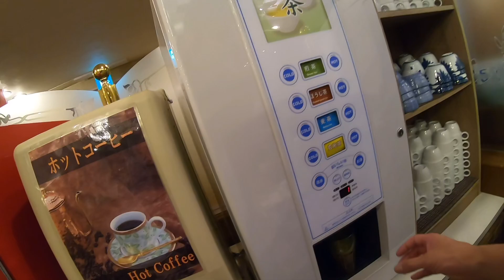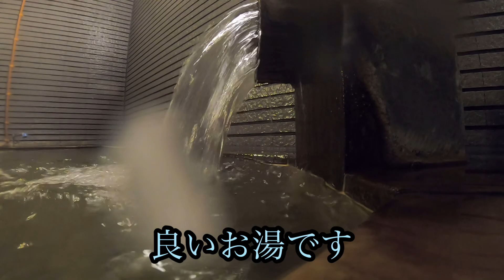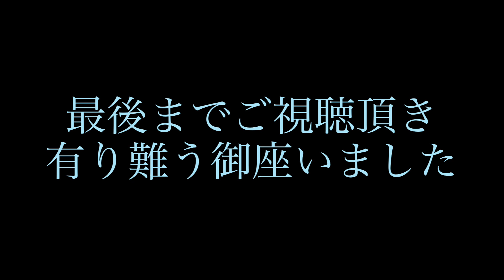那須塩原温泉【ホテルニューもみぢ】初の伊藤園ホテルに宿泊